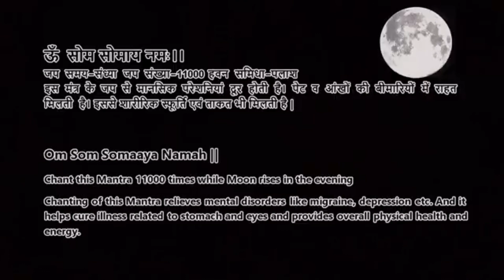Chandra(moon) Beej mantra 108 Times | Vedic Mantra | Navgraha Mantra Jaap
Chandra(moon) Beej mantra 108 Times | Vedic Mantra Chanting | Navgraha Mantra | Powerful Vedic mantra | Navgraha Mantra Jaap

Chandra(moon) Beej Mantra “Om Shraam Shreem Shraum Sah Chandraya Namah” Chandra Beej Mantra should be recited 11000 times When Chandra(moon) Mahadasha and antardasha is going on. If one is passing through trouble related through Chandra(moon) then also this mantra can be done with faith and devotion. The Chandra(moon) BEEJ MANTRA provide Protection and wealth.The Chandra(moon) mantra also removes the malefic effects of Chandra(moon).